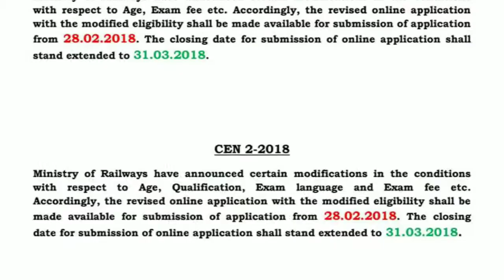GROUP D ONLINE APPLICATION DATE EXTENDED.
Group d application date and alp/technician date extended.